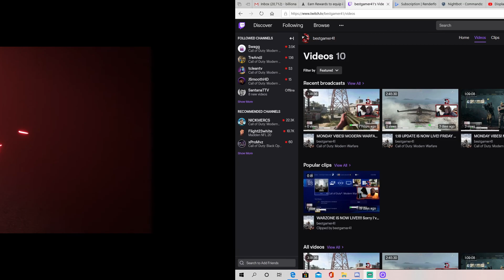THIS GUN KILLS IN 2 SHOTS!! ODEN BEST CLASS SETUP * CRAZY GAMEPLAY (MODERN WARFARE WARZONE)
HOW I CAPTURE MY GAME PLAY

Hello guys! welcome back to the channel! Some good play in warzone for the
WIN! THE ODEN was blasting through armor, people where pissed when I hit my shots. THANK YOU so for the support guys. Deltakilo going dark...